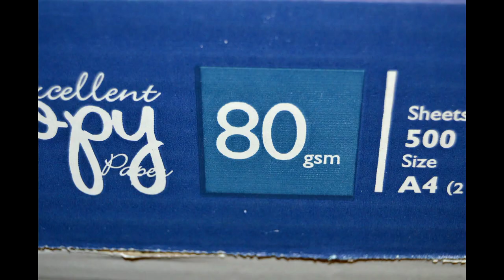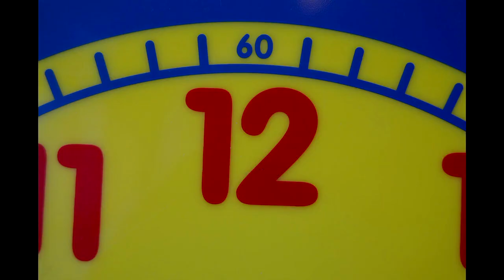Aftellen - 100 seconden - Groep 4/5 - Master Fennemaskoalle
Gemaakt door groep 4/5 van de Master Fennemaskoalle in Tytsjerk.